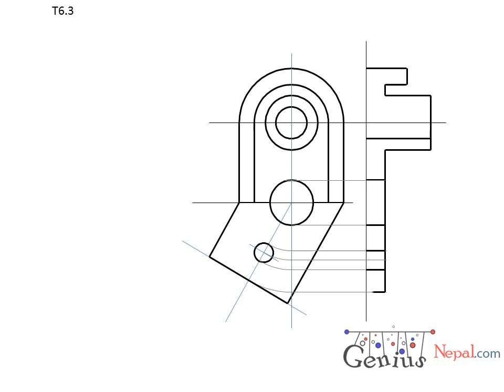Engineering Drawing Tutorials Orthographic sectional views with front and side view T 6 3 YouTube